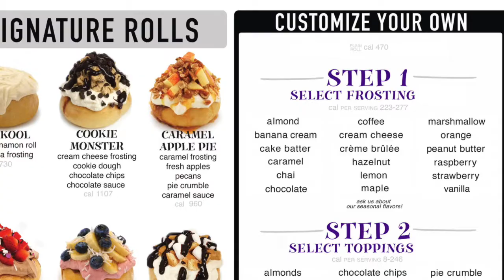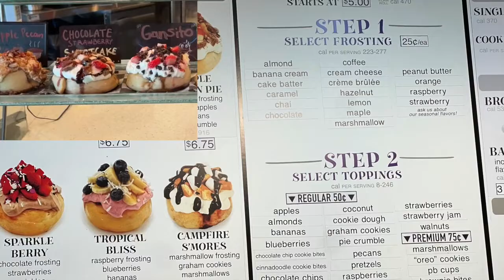Cinnaholic Review ( Atlanta, GA)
I've got another V.A.E for ya'll. Yes, I am back in Atlanta, GA check ing out the dessert scene this time. If you're in the ATL area looking for vegan bakery that specializes in cinnamon rolls and other sweet treats,   check out this video so you can try before you buy.
Special thanks to Daniel and Leanna ( sp?)  at the Dunwoody location for being so patient and gracious.

What I ordered:
Rolls start as low as $5 before tax. What a great price
Should I do more vlogs in 2022?

THEME SONG BY: Tha Underdawgs